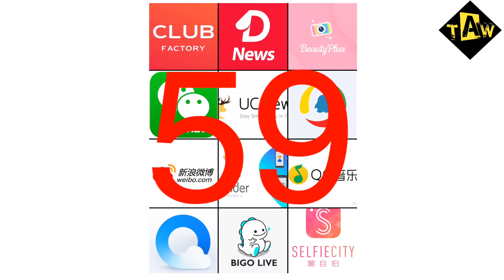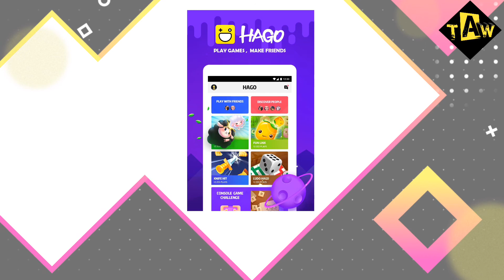India Banned 59 Chinese Apps 🔥🔥| tiktok നിരോധിച്ചു | ചൈനക്ക് 59-തിന്റെ പണി🔥🔥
India banned 59 Chinese applications including Tiktok.

viral video
tiktok banned
chinese app banned
banned app
tiktok fukru
helen of sparta
59 app
59 chinese app
Trending videos